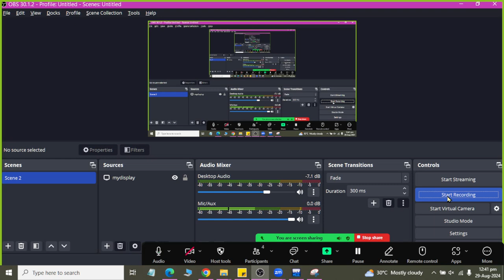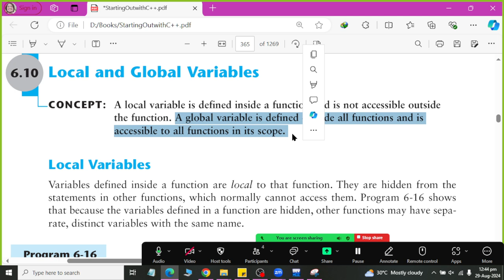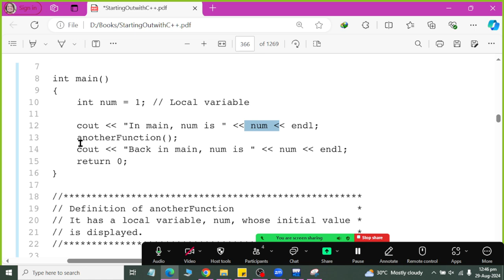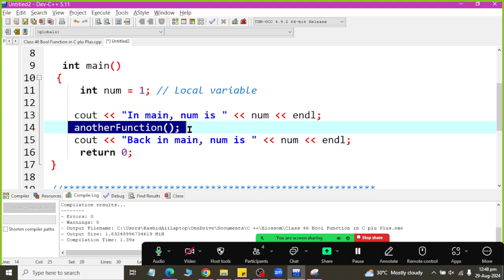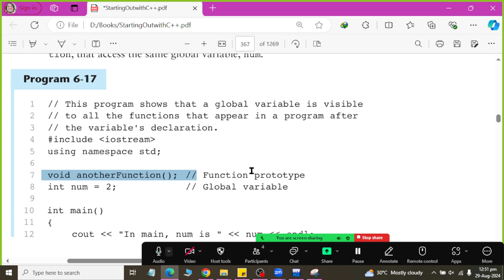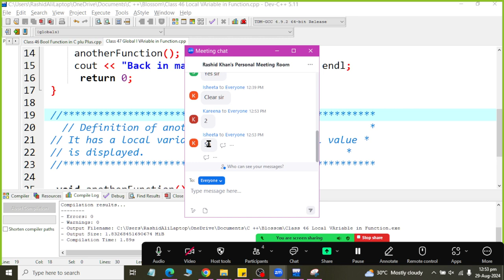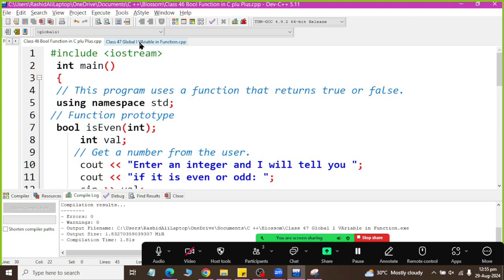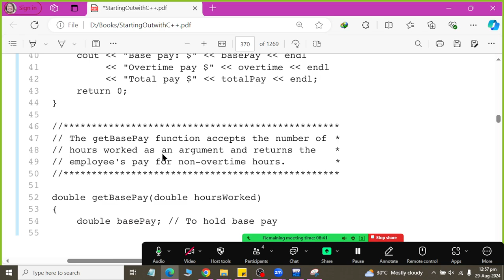Class 45 Local and Global Variable Scope in C Plus Plus